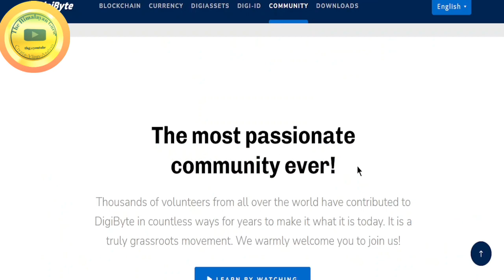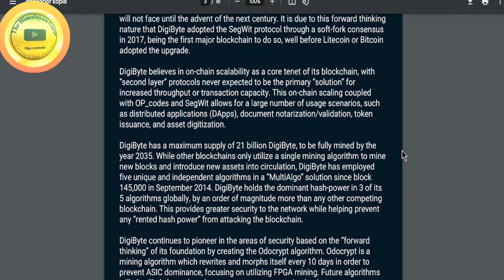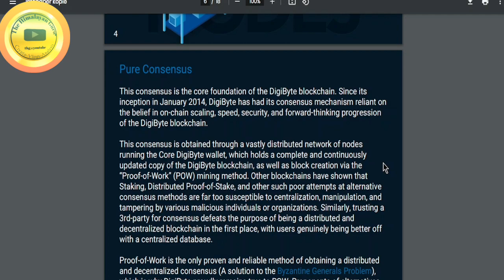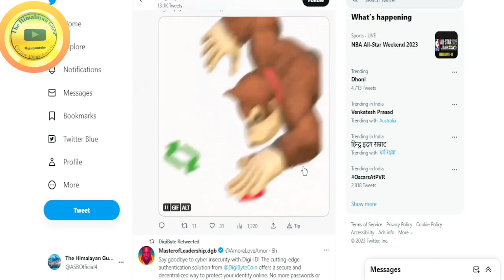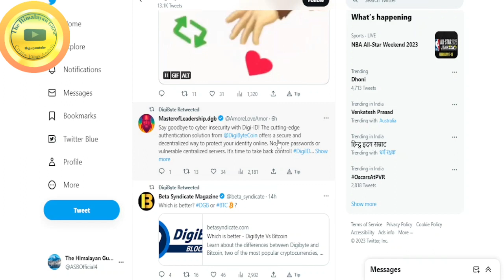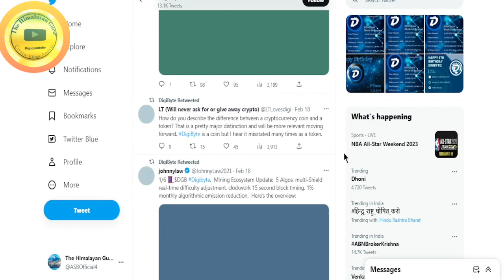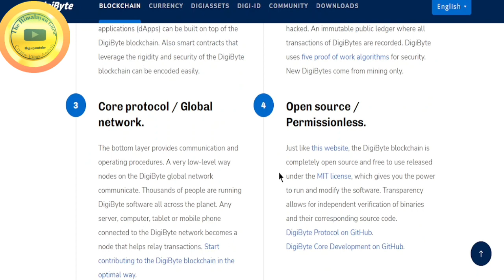DigiByte Price Prediction 2023 || $DGB Coin $1 Soon || अब इंतज़ार ख़तम || वक़त बदलने वाला है✅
About this Video:

DigiByte is a modification of Bitcoin which aims to diversify security, speed and capacity possibilities.

Its first incarnation was as an open source blockchain and associated cryptocurrency, DGB. The network has five separate algorithms which help to maintain security and help prevent ASIC miners from commandeering too much power.

Later, another offering, DigiAssets, appeared, with DGB as its native token. DigiAssets appeals to those developers looking to launch digital assets, decentralized applications (DApps) and encode the necessary corresponding smart contracts.

All governance structures for DigiByte are run on a voluntary basis, in line with the thesis that the network should be open source and publicly accessible. Transaction fees in DGB are paid to miners for validating the blockchain.